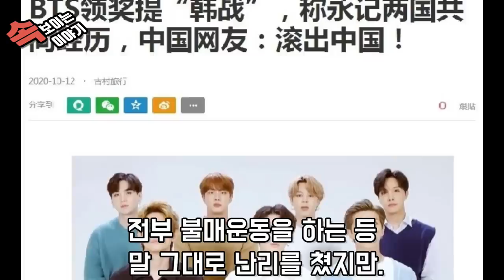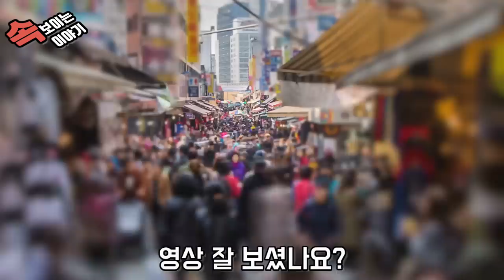'소프트파워'라는 단어를 만든 세계적인 학자가 밝힌 "중국 문화가 한국 문화를 따라잡을 수 없는 결정적인 이유" 인터뷰